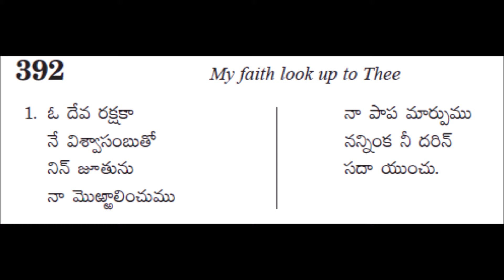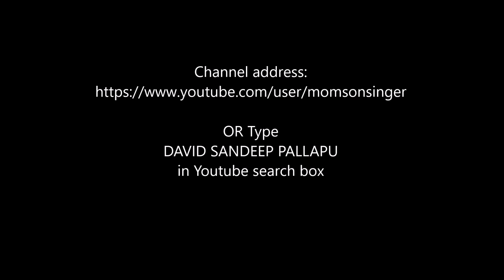392 - O deva rakshaka -- andhra kraistava keertanalu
andhra kraistava keertanalu -- 392 O deva rakshaka song